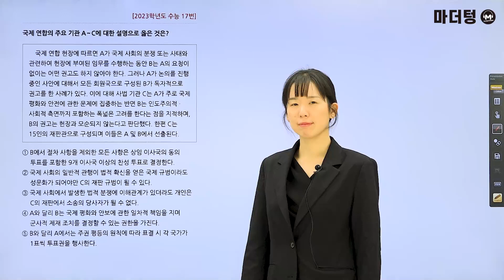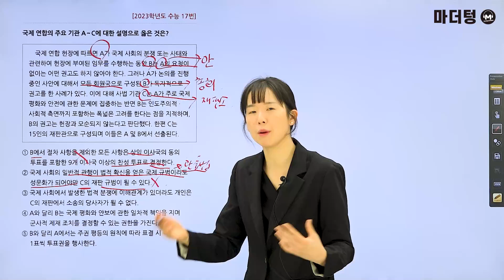마더텅 | 정치와 법 | 2023학년도 수능 17번 (해설 : 유스티 선생님)